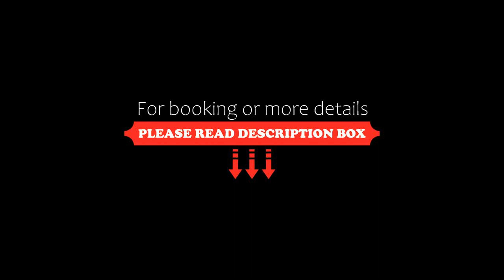Maisonnette de vacances au bord de l'eau, Guidel, France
About Property:
Offering a garden and garden view, Maisonnette de vacances au bord de l'eau is situated in Guidel, 1.2 km from Plage du Loch and 2 km from Crique des Amoureux Beach. This beachfront property offers access to a terrace and free private parking. The property is non-smoking and is located 400 metres from Plage de la Falaise.

This holiday home comes with 1 bedroom, a flat-screen TV, a dining area, a fully equipped kitchen wit...
Property Type: Hotel
Address: Batiment D, Logement 33 Résidence de la Falaise, 56520 Guidel, France
Searching For
1. Maisonnette de vacances au bord de l'eau - Guidel - France
2. Maisonnette de vacances au bord de l'eau - Guidel - France Address
3. Maisonnette de vacances au bord de l'eau - Guidel - France Rooms
4. Maisonnette de vacances au bord de l'eau - Guidel - France Amenities
5. Maisonnette de vacances au bord de l'eau - Guidel - France Offers and Deals
Audio Credit:
Track Title: Blank Slate
Artist: VYEN